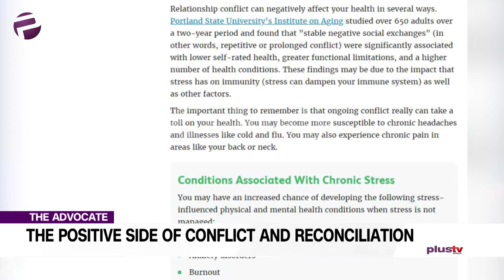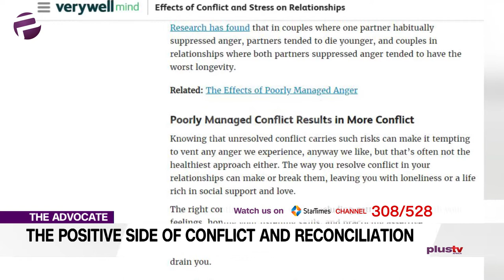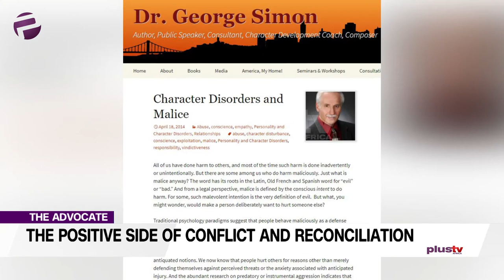Isn't It Time You Learned To Kiss And Make Up ?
Ekene, usually one to look at the bright side of things, wants to draw our attention to the positive side of conflict and resolution; she has titled it ‘Kiss and makeup’.